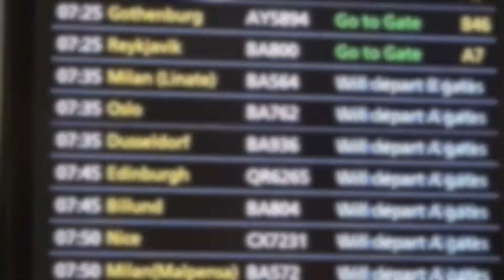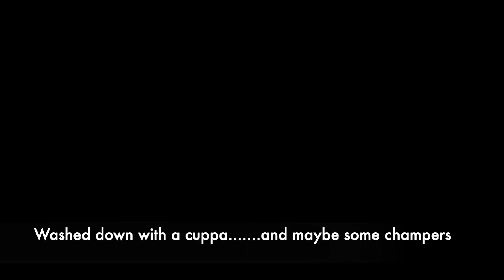Trip Report - British Airways Boeing 767 - Club Europe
In this episode, we go back 2 years to my last flight on the British Airways Boeing 767. The  767-336ER plied it's trade on Domestic and European routes. When booking this trip the fate of the 767 was already announced, and I wanted to make sure I could get at least one more flight in before the end of service, this was that trip (and a reason to pay for Club Europe)

Flight Number: BA1434 (Callsign SHT8F )
From: London Heathrow (LHR/EGLL) Runway 27L
Landing at: Edinburgh (EDI/EGPH) Runway 24
Airline: British Airways (BAW)
Cabin: Club Europe, Seat 03A (Window seat)
Aircraft: Boeing 767-336(ER)
Aircraft Registration: G-BNWB
Delivered - 08 February 1990
Status of Aircraft: Retired from Service 27 July 2018
Location: Scrapped at St Athan in December 2018